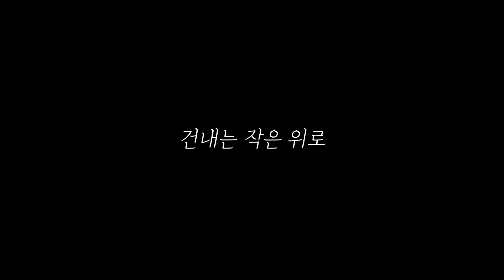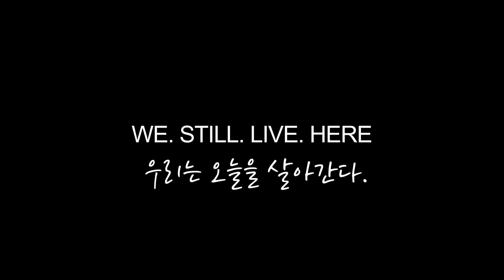[ Helping Hands #02 ] teaser